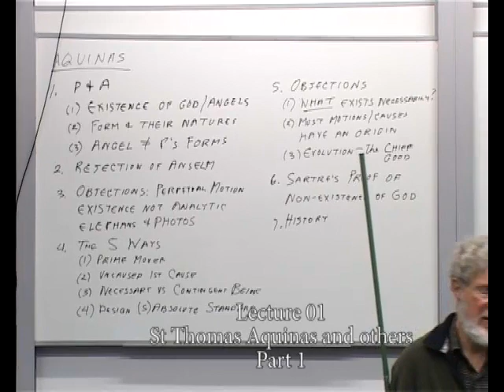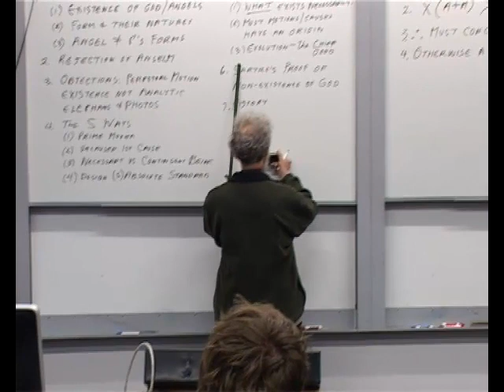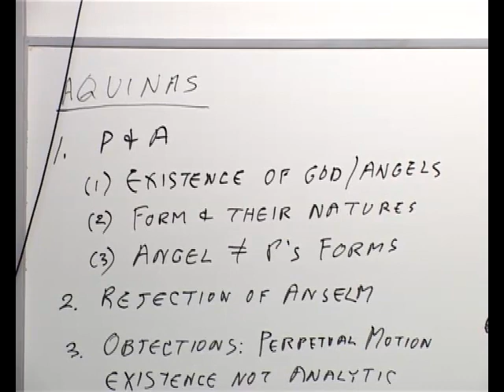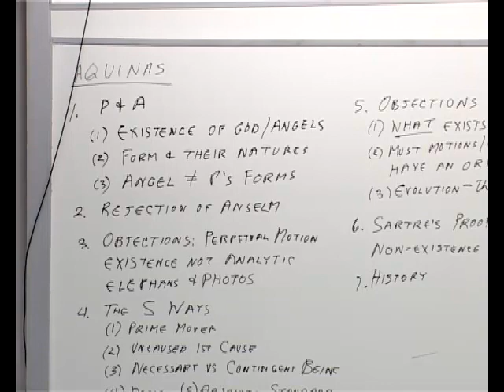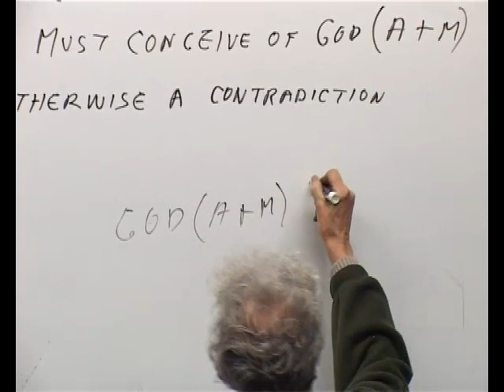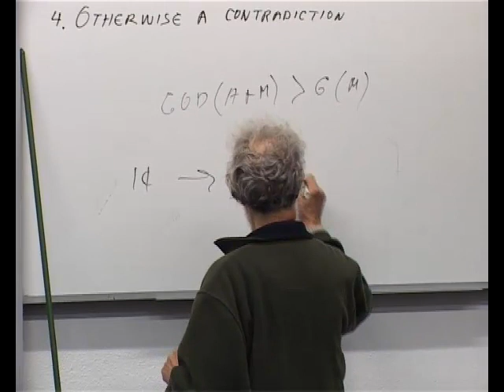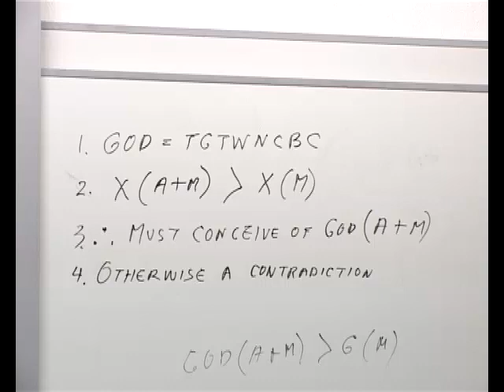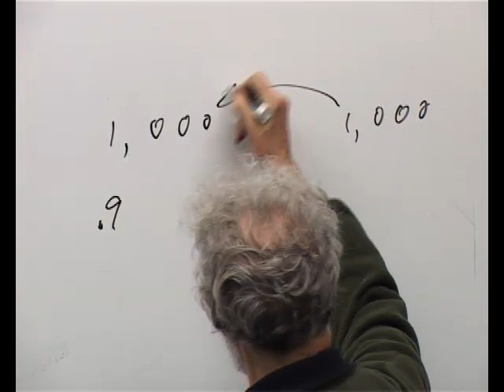Jim Flynn POLS101 01 Aquinas:Plato